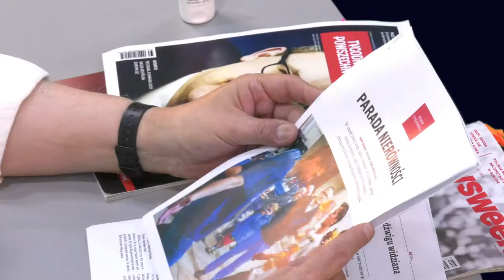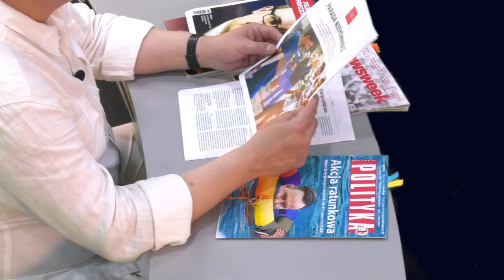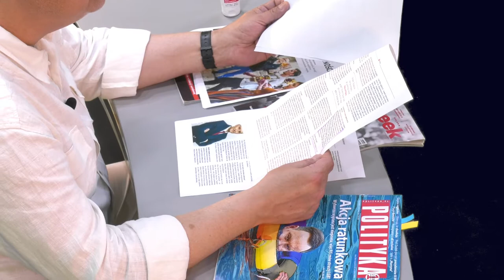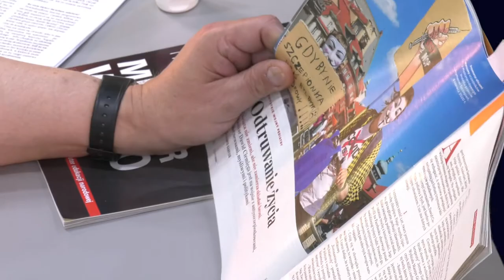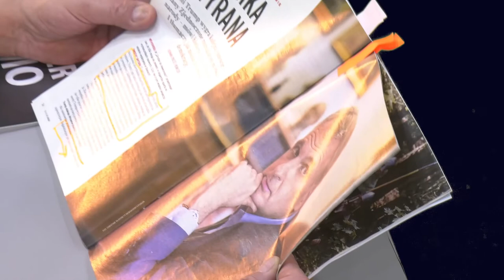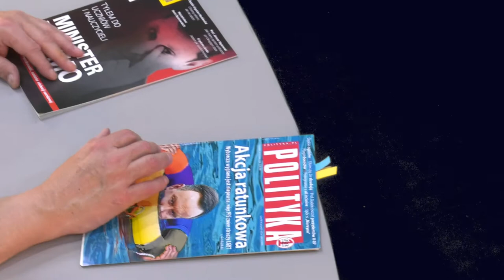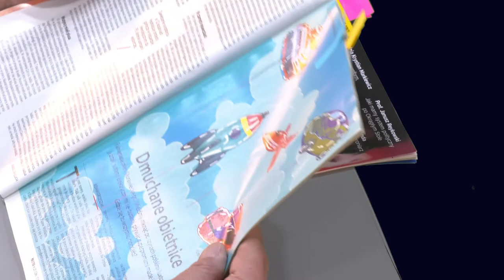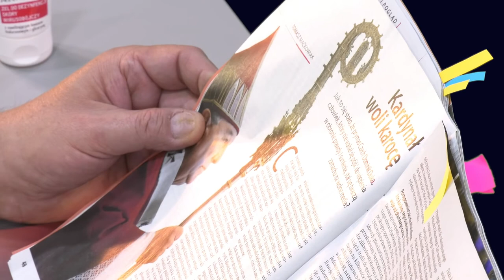Wycinanki Prasowe #16 czerwca 2020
Sensacja! Jacek Rakowiecki chwali tygodnik Newsweek. Chociaż hitem tego tygodnia jest wywiad z Adamem Bodnarem w Tygodniku Powszechnym.

W subiektywnym przeglądzie tygodników Jacek Rakowiecki omawia: Politykę, Tygodnik Powszechny, Przegląd i Newsweek. Radzi, co warto przeczytać.
Obserwuj nas!